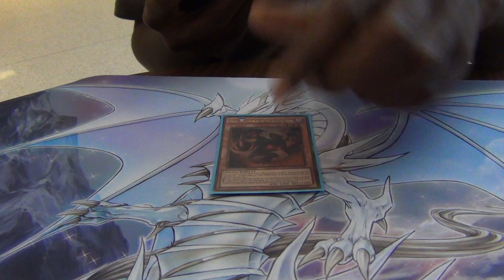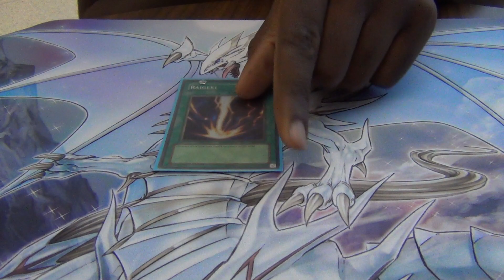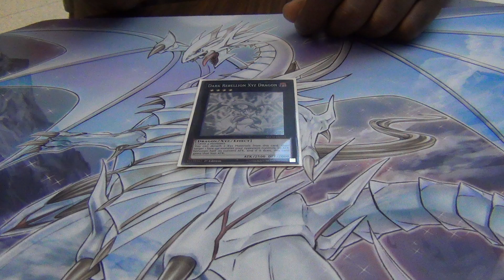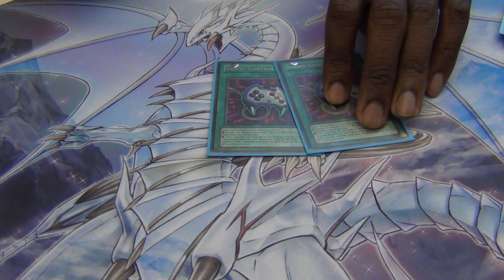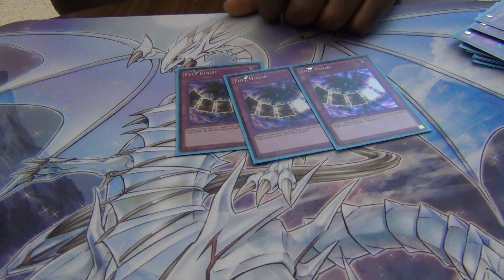Yugioh 6/04/2016 Tulsa, OK Regional 7th Place Deck Profile - PK Fire -Michael Cazeau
Hey guys coming at you with deck profiles from the recent regionals in Tulsa!